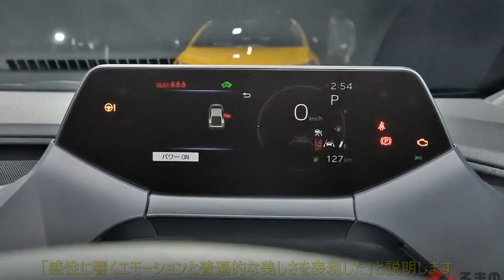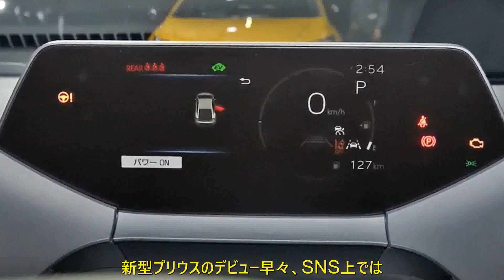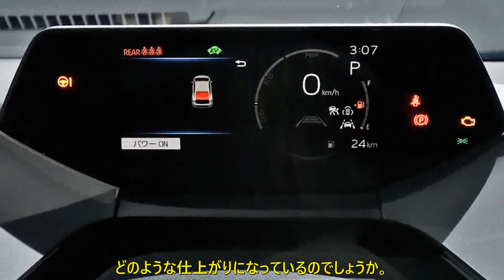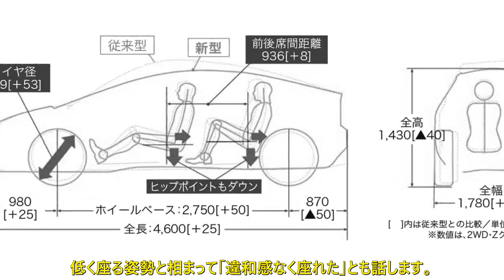カッコよさ「爆上がり」な新型「プリウス」！ でも「狭そう」の声も？ 実際の印象とは | 車の話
フォルムの刷新にあわせパッケージングも見直された新型「プリウス」
　2022年11月16日に世界初公開された5代目の新型「プリウス」は、先代モデルに比べグッと「ワイド＆ロー」フォルムを強調したスポーティなスタイルに生まれ変わりました。